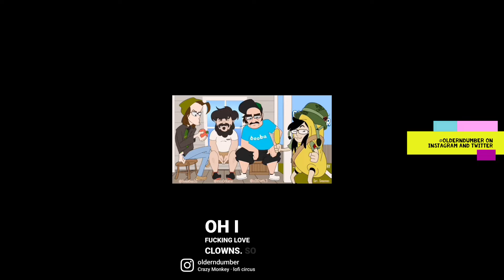OlderNDumber: OND TV T2C2 2022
For the Twin Tiers Comic-Con 2022 we created our own OND TV. This is a showing of the merch we had available at the show along with promoting the show and each of the hosts. T2C2 was a blast and we can't wait till the next show.

Hosted by:
Carter Ruttle (@jcarterrutt)
Hunter Taylor (@Voice0fHunter)
Joey Schichtel (@Sl00tyM4g3)
Edited by:
Mellia Piazza (@mayleahh_)